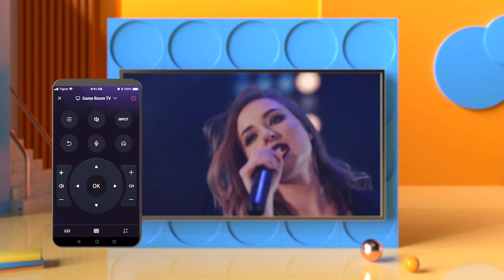ที่สุดเเห่งระบบปฏิบัติการบน TV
VIDAA อีกหนึ่งระบบปฏิบัติการบนทีวียุคใหม่ที่ถูกนำมาใช้ในทีวี Hisense ซึ่งได้มีการอัพเกรดอยู่ในทุกปีจนถึงปีนี้ก็เช่นกัน ไปดูกันว่า VIDAA น่าใช้ขนาดไหน